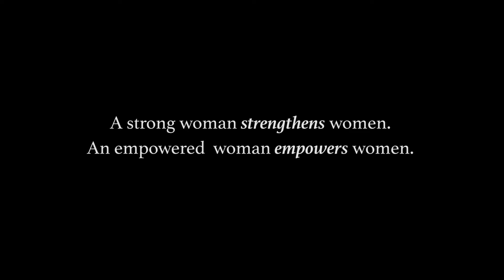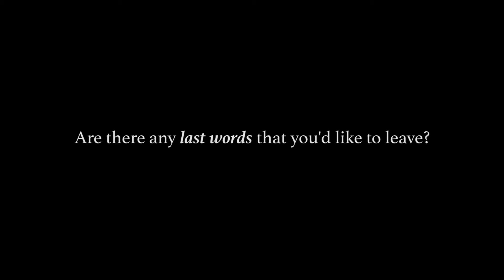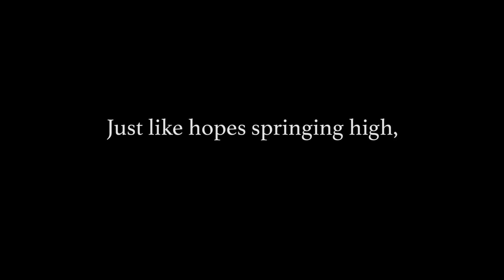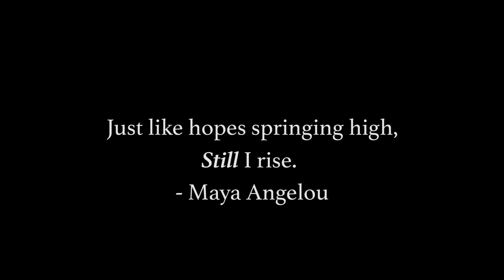Edward Waters College Presents: HERStory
As we continue to empower and uplift voices of our female faculty, staff and students on our campus we welcome you to experience true black girl magic.